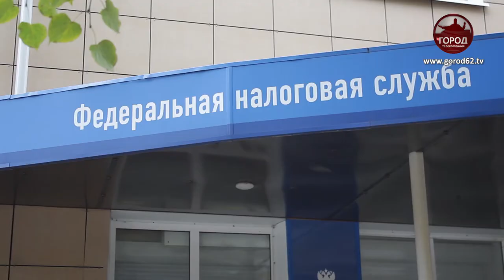НОВОСТИ ДЛЯ МАЛОГО БИЗНЕСА